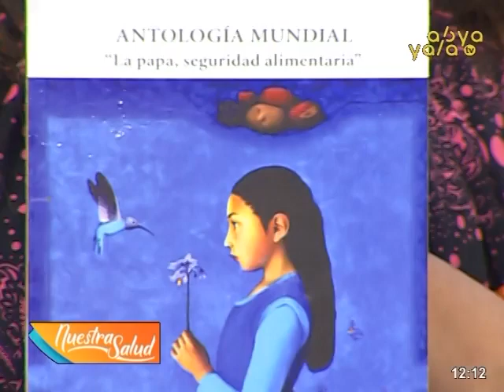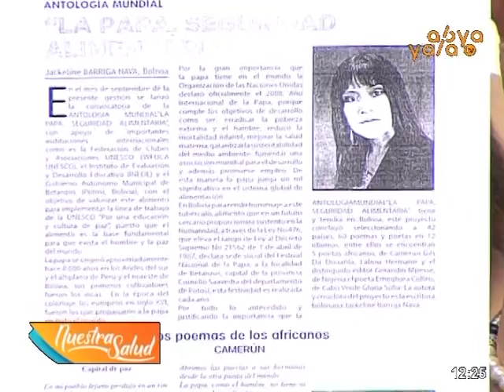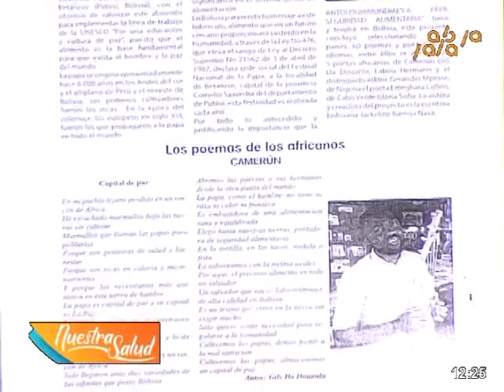ENTREVISTA SOBRE EL PROYECTO "LA PAPA, SEGURIDAD ALIMENTARIA"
Este proyecto se presentó en Betanzos, Potosí; une la educación-cultura-ciencia, porque se realizó una antología en poesía con la participación de 43 paises del mundo, se ingresó a colegios para concientizar referente a la alimentación y se firmó convenios para crear lineas de investifación con  la Universidad Autónoma de Chapingo (México), Universidad Autónoma Tomas Frías (Potosí, Bolivia), Alcaldía de Betanzos y la Federación de Clubes y Asociaciones UNESCO, de la cual la autora de este proyecto es representante en Bolivia.